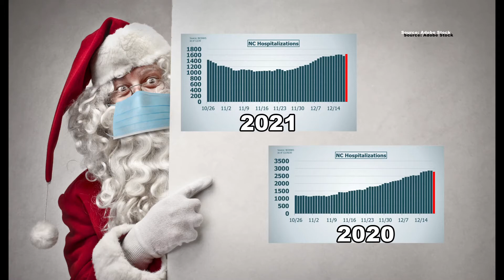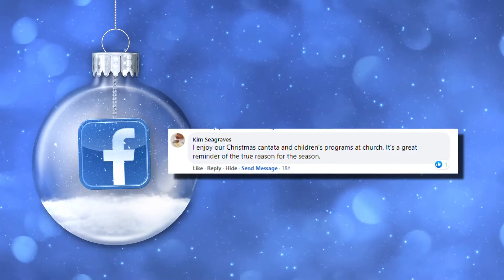Another year, another pandemic holiday: My 2 Cents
Stacey Spivey looks at the positives of this Christmas as the nation enters the second Christmas in a pandemic.

"It's beginning to look like we're going to have another COVID Christmas, Stacey said. "Medical experts have urged North Carolinians to be safe with the newest variant, Omicron, and to spread Christmas cheer, not germs."